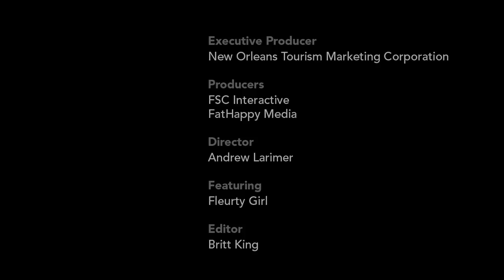New Orleans City Park Gondola Rides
New Orleans is described as the most European city in America, but the gondola rides in City Park take things to a whole new and extremely romantic level.